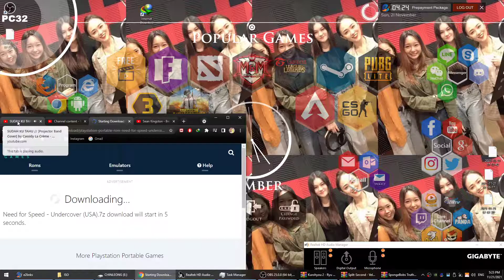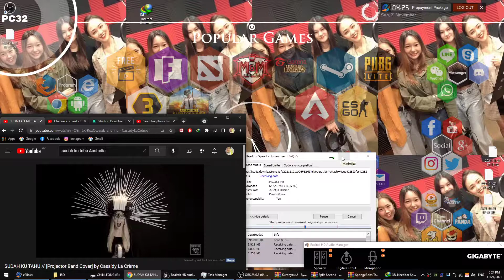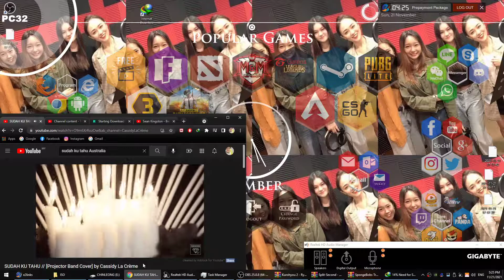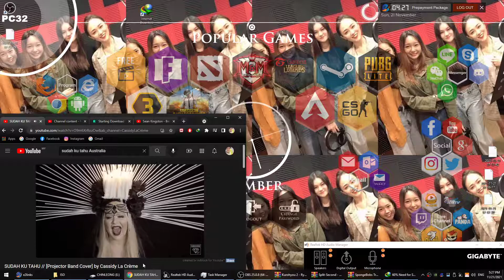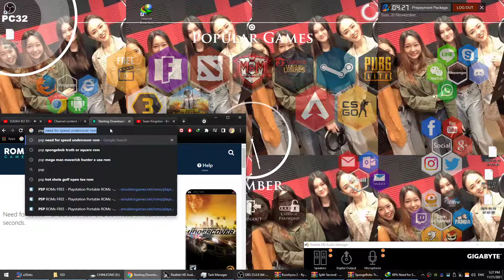SUDAH KU TAHU // [Projector Band Cover] by Cassidy La Crème - 21/11/2021